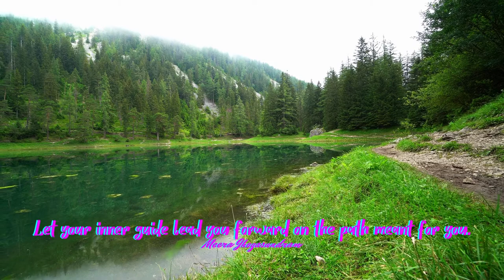Empowering Quotes (395) - Be led by your inner guide